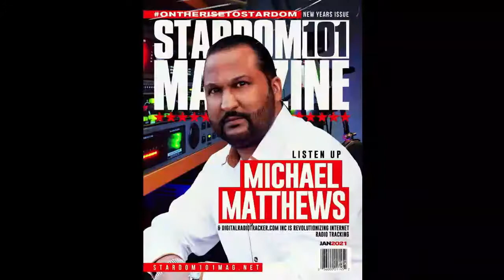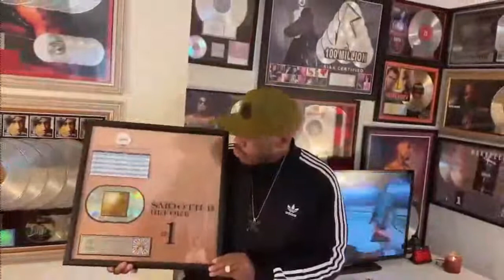CONGRATULATIONS @DigitalRadioTracker U Made HISTORY @SuperStarCentralTV #1